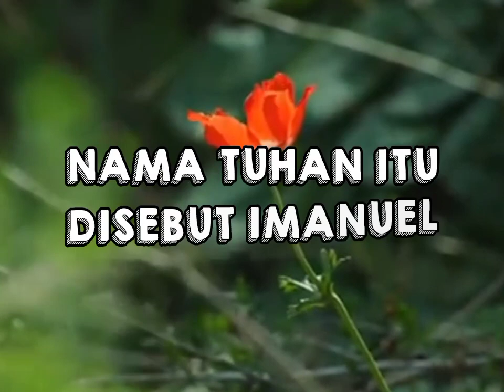IMANUEL ALLAH MENYERTAI KITA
Adakah kita senantiasa menyerahkan segala pemikiran, pertimbangan, dan keputusan kita ke dalam tangan kasih Tuhan? Adakah kita membiarkan rencana dan kehendak-Nya berlaku dalam hidup kita? Bisa saja pergumulan hidup kita tetap ada dan terus ada. Namun,Janjinya  menjadi penting ketika Firman Tuhan Berkata DIALAH IMANUEL, ALLAH Menyertai Kita Sampai Akhir Zaman 🙏

2. (Audio/MP3 KOTBAH Dan Pengajaran Ps.El Roi Israel Sipahelut)